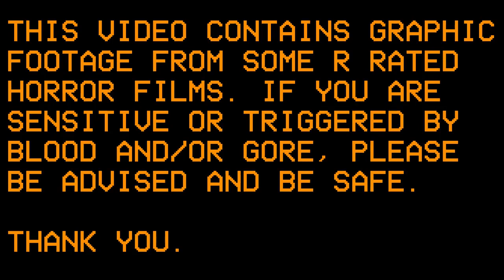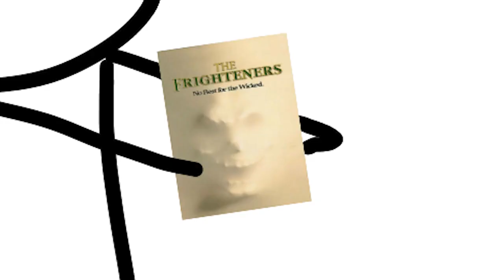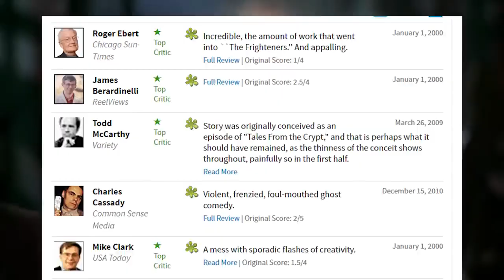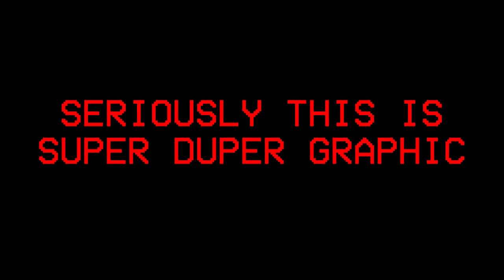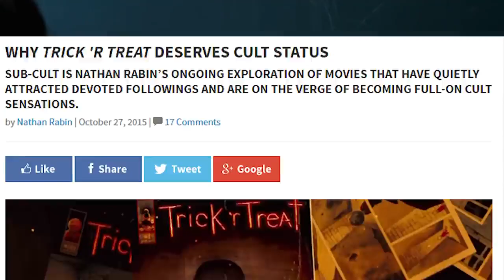TOP 10 HALLOWEEN MOVIES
'Tis the season to be spooky. Popcorn and candycorn is where it's at. Get in the Halloween spirit with 10 spooky scary movies to save for a rainy day.

Yo I made a pretty sick alternative Halloween playlist on Spotify featuring Twenty One Pilots, My Chemical Romance, Jon Bellion, and MANY more.

10: 1:22​
9: 2:15​
8: 2:55​
7: 4:12​
6: 5:11​
5: 6:02​
4: 7:13​
3: 8:28​
2: 10:11​
1: 11:02​

I'm legally obligated to include this pay it no mind at all.

or Twitter.com/NateIsLame666
or Facebook.com/NateIsLameChannel